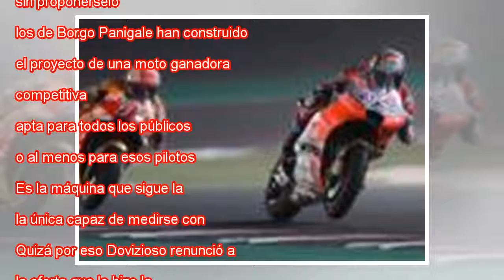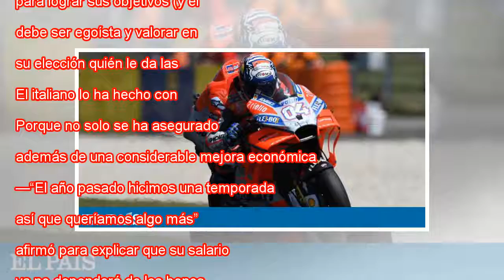Dovizioso, dos años de contrato y más poder en Ducati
Ampliar foto Dovizioso, en los libres de este viernes en Le Mans. JEAN-FRANCOIS MONIER AFP Ducati Andrea Dovizioso han renovado su contrato, de modo que el piloto de Forli seguirá vistiendo de rojo hasta final de 2020. Veterano a sus 32 años, la conf...